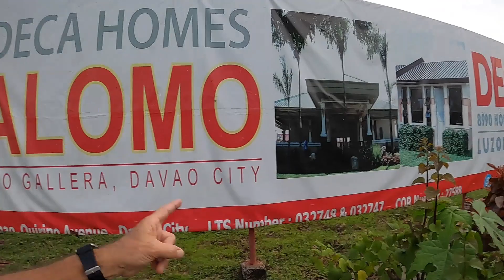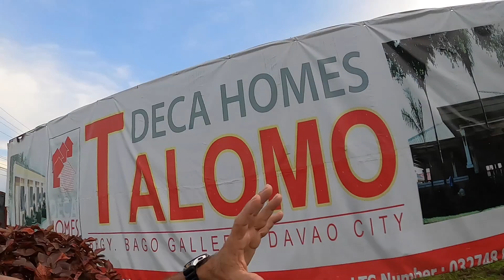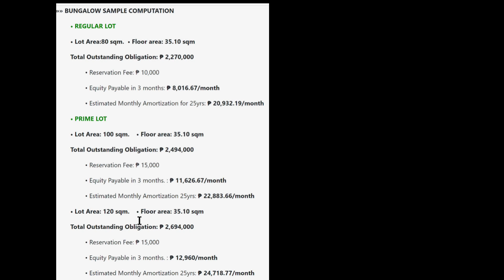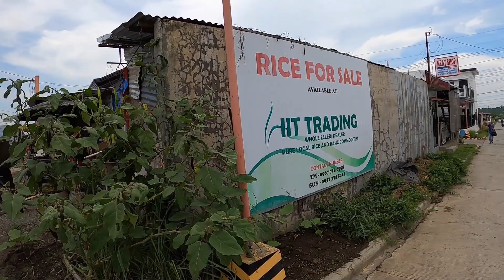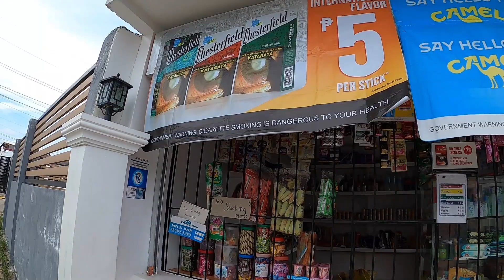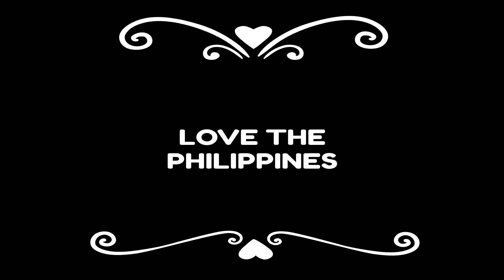Amazing Accommodation - Deca Homes Davao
We look at one of the housing models in The Philippines which is truly remarkable. Deca Homes offers affordable, compact and very nice housing for people on a budget. Not only can you enjoy a wonderful home  and comfortable living but you can also set up a business from your house which provides an income. These homes are prefabricated on the site which allows a very speedy build and on a massive scale. This video is the last of my series so I hope you enjoy it.